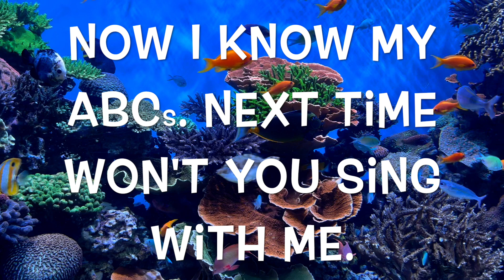ALPHABET SEA & WATER ANIMALS (Part 30) EDUCATIONAL KIDS / Learn ENGLISH /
The educational kid video teaches the ABC alphabet (A to Z) in English. Children (babies, toddlers, preschool, k-3) are introduced to different sea and water animals.  Also kids will sing the Alphabet Song.